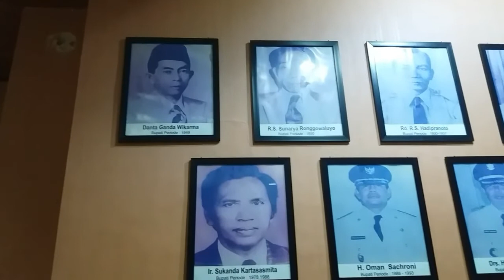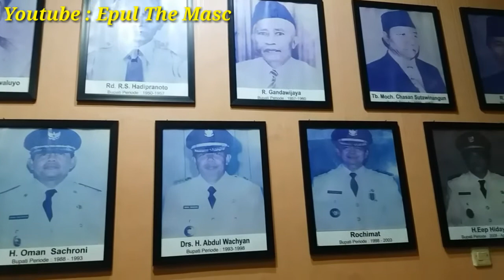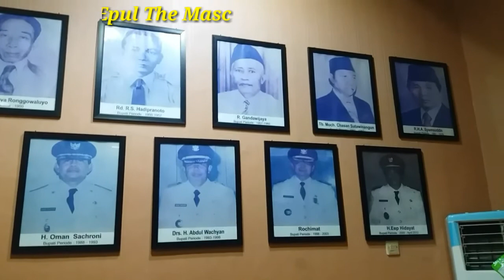Daftar nama-nama & foto Bupati Subang